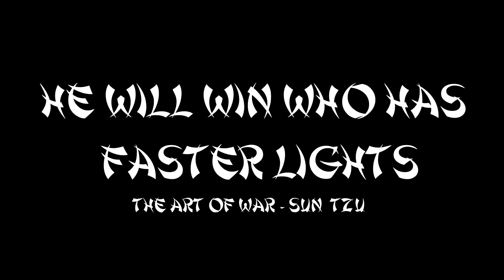Nerf Nuxia - [For Honor]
Nuxia needs to be nerfed. She has unreactable lights that deal way too musch damage, maybe the best dodge attacks in the game and on top of all that she can attack you when you try to block or parry her attacks!